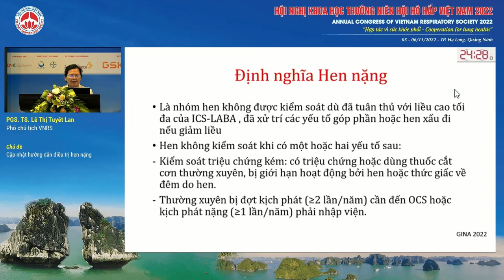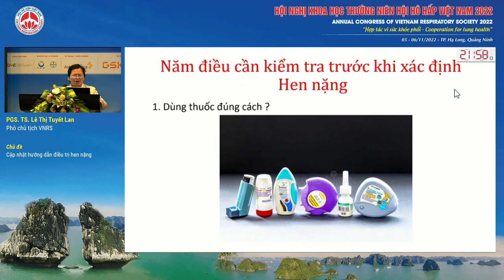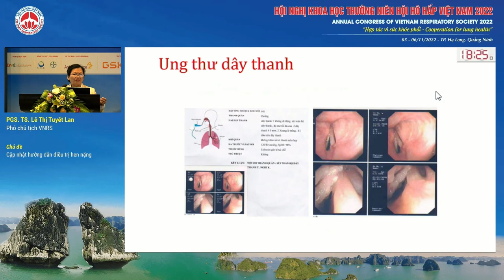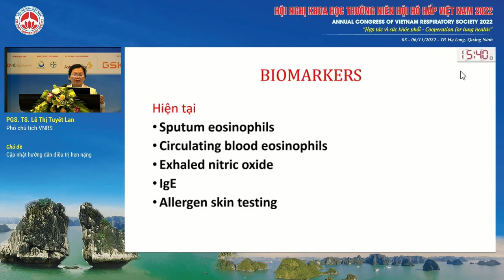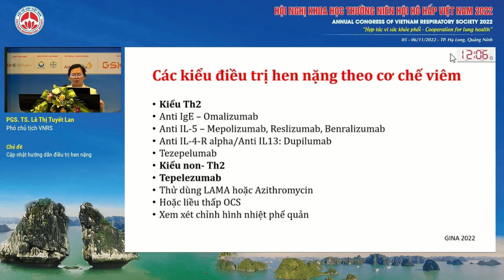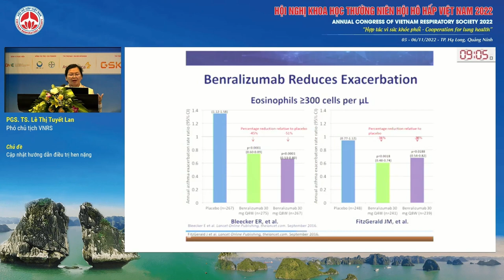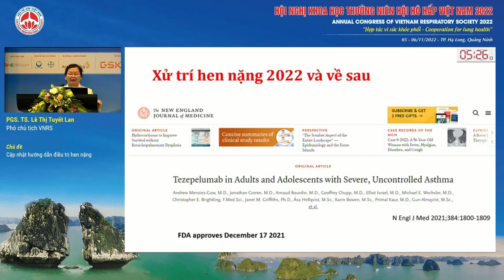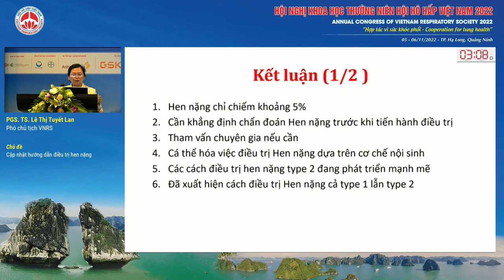S04.3-Cập nhật hướng dẫn điều trị hen nặng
Báo cáo viên: PGS.TS. Lê Thị Tuyết Lan
Chủ đề: Cập nhật hướng dẫn điều trị hen nặng
Hội trường: Kim Quy - Tầng 1 Khách sạn Mường Thanh Luxury Hạ Long Centre